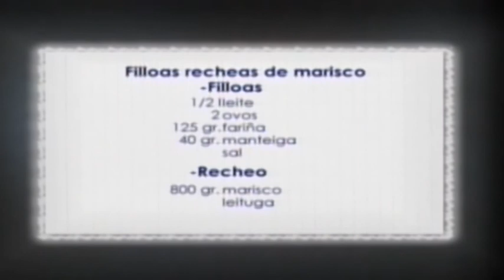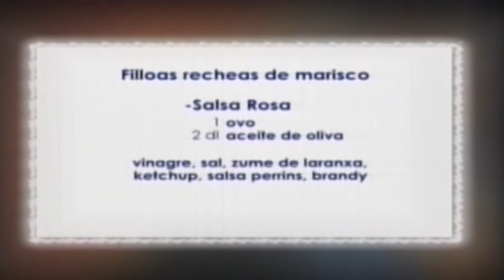Receta de filloas rellenas de marisco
Una receta de filloas rellenas con marisco que presentar en frío a los comensales en una buena cena o comida con los amigos o la familia.